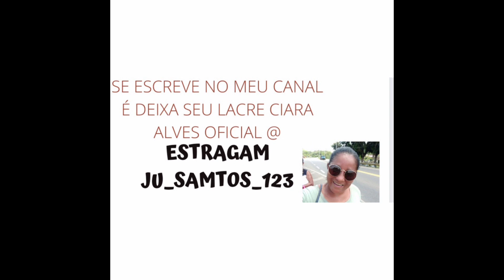comendo frango arroz e feijão+salada de repolho 🥬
oee que mim ajudar!!se escreve no meu canal e deixa seu LACRE 🤝🙏